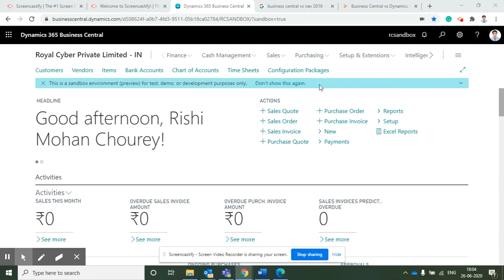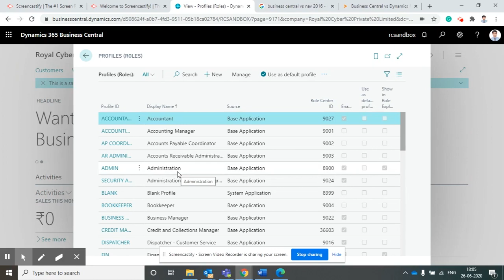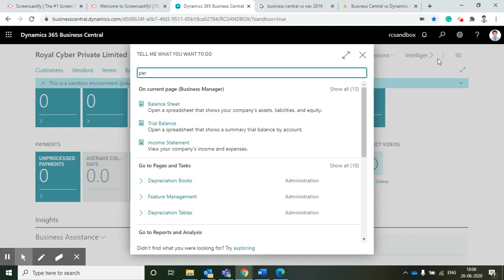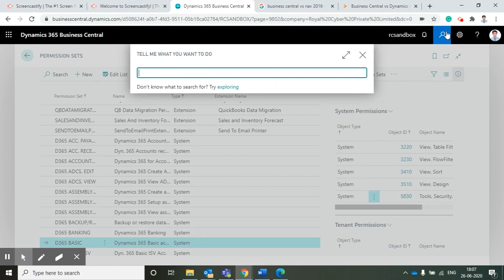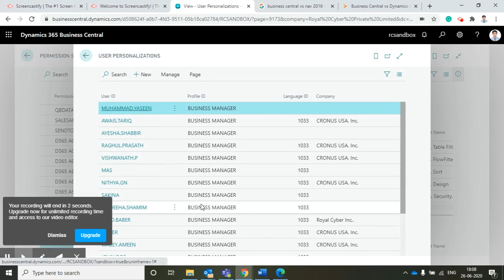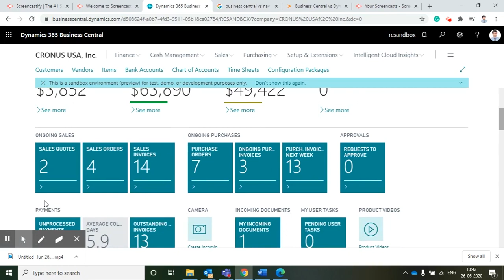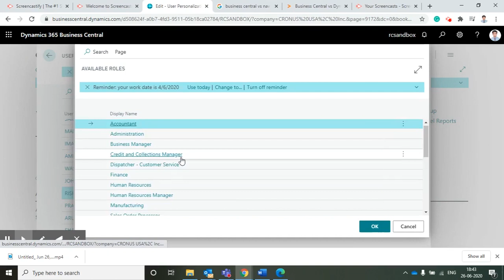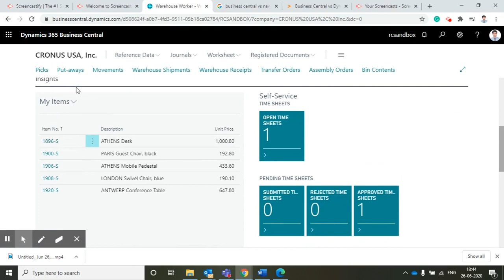Microsoft Business Center - Role Center and Permission Set in Business Central | Manage Users &Roles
This video demonstrates shows the step-by-step instructions for recording the permission set for a particular user type or role. How to assign Permission Sets to users based on the job tasks they accomplish. Role Centers are similar to Home Pages that make it easier for users to access different parts of the system. Business Central allows users to customize the interface in different ways.